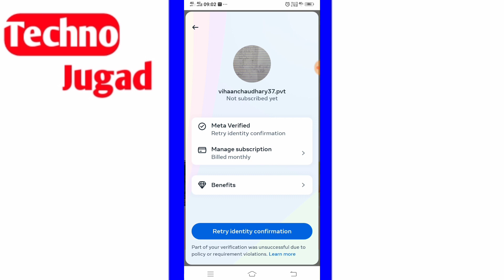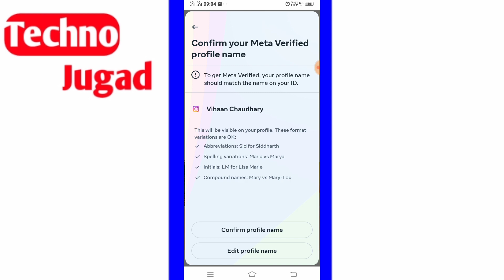instagram meta verified retry identity confirmation |meta verified please try again problem solve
There was a problem with the photo you submitted. Make sure there is no glare and the full ID is visible against a solid dark background.

Try to confirm your identity again to complete your subscription.

If we're unable to confirm your identity within 3 days, we'll cancel your subscription and refund your payment.

Try again

Problem Solved